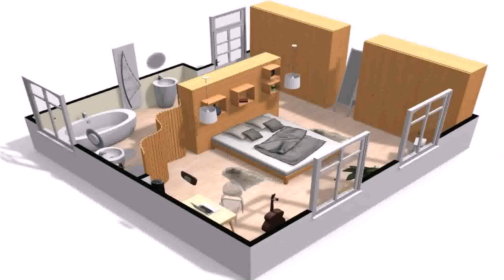Design Your Own House Floor Plans In India - DaddyGif.com (see description)